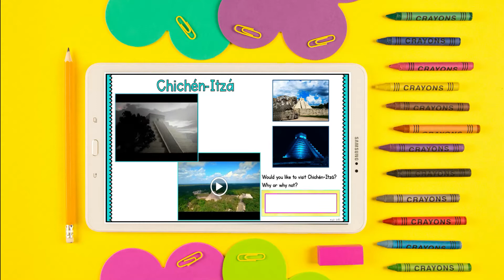Virtual Field Trip - The 7 Wonders of the World - Google Slides & Seesaw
⭐️Let's all take a field trip! In this Virtual Field Trip, students take a trip to the Seven Wonders of the World for an exciting and educational cross-curricular exploration! Students will learn about the history, location and importance of Chichen Itza, Christ the Redeemer, The Great Wall of China, Machu Picchu, Petra, The Taj Mahal, and The Roman Colosseum.

⭐️This virtual field trip in Google Slides & Seesaw contains embedded videos (Google) & video links (Seesaw), images, reading passages, exercises, writing activities, and more.

⭐️This resource integrates a variety of social studies, and reading skills. Students also complete reading and writing assignments along with watching videos and completing thought-provoking exercises. Incorporates key reading comprehension, writing, multimedia, interdisciplinary studies, and other skills.